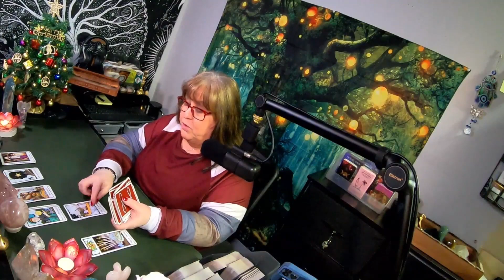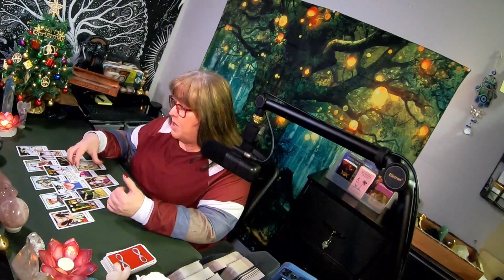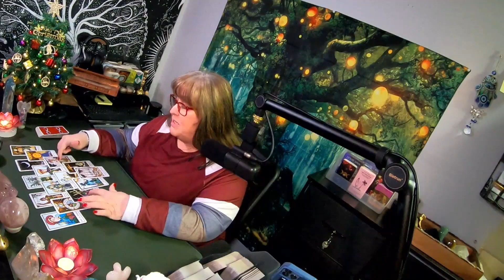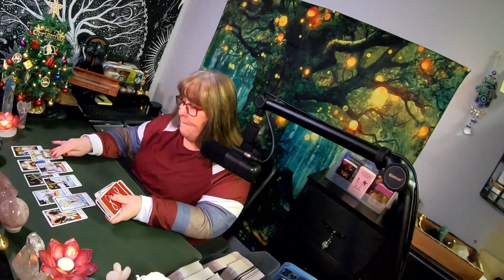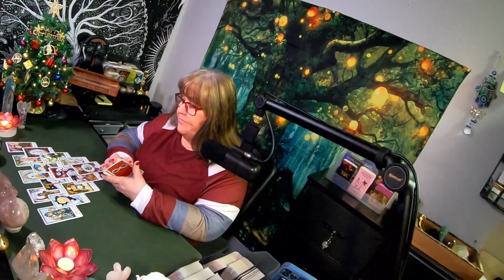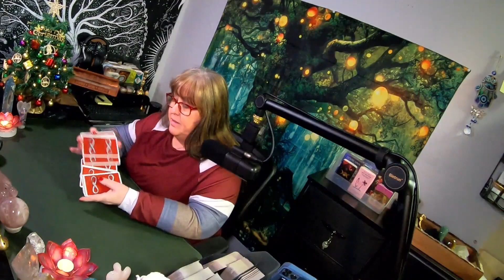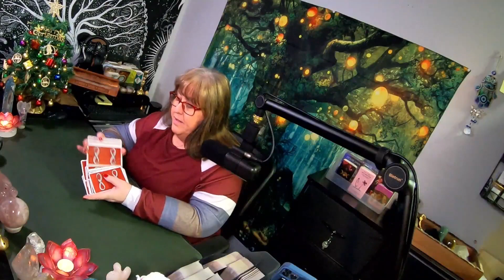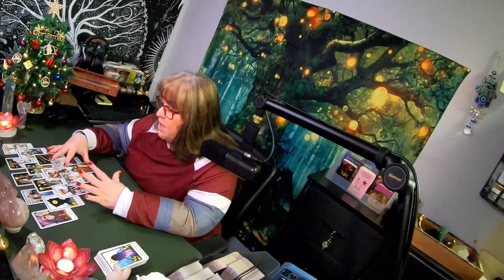The Cosmic Compass: All Signs Reading / What's coming towards you! Timestamps below!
*** Time Stamps***
All 12 /Collective - 00:25
Aries - 03:04
Taurus - 06:43
Gemini - 09:55
Cancer - 11:48
Leo - 16:07
Virgo - 20:44
Libra - 23:54
Scorpio - 27:35
Sagittarius - 30:40
Capricorn - 33:45
Aquarius - 36:18
Pisces - 39:33